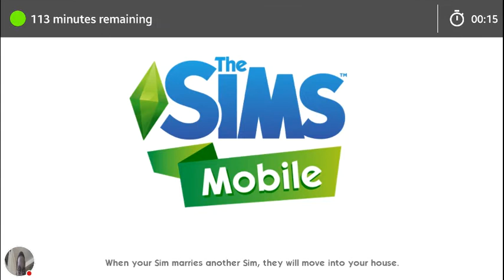The Sims Mobile: Lisa Leaves Work For Home.(GLCVG#111)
Watch me play The Sims!

Lisa Desides To Head Home After A Long Shift At Work. Find Out!! What Will Happen Next?

NEW Videos NOW Weekly!
"GLCVG America's Boston Video Gaming Station!!!"